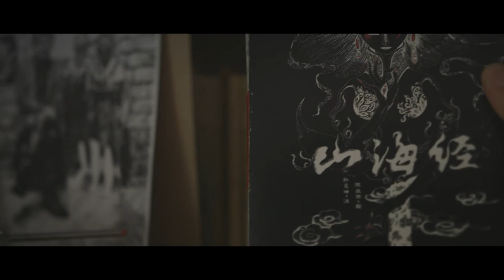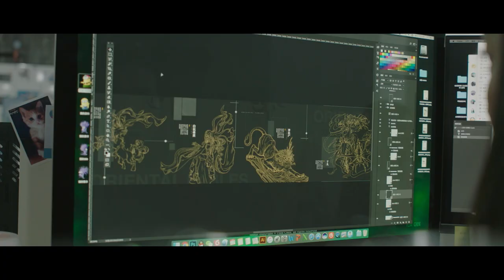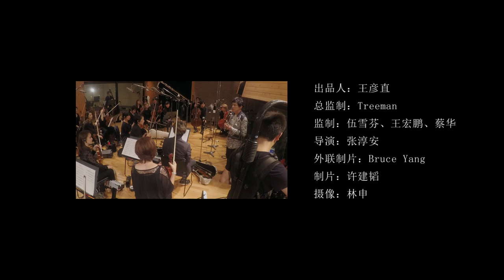Yang Bang Ean(Ryo Kunihiko) - 산해이문록 모바일 게임 음악제작 다큐멘터리(山海異聞録モバイルゲーム音楽制作ドキュメンタリー)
중국 Gaea Mobile '산해이문록' 모바일 게임 음악감독 : 양방언 음악제작 다큐멘터리
-자막 버튼을 누르시면 한국어 자막 선택이 가능합니다.

中国Gaea Mobile'山海异闻录'モバイルゲーム音楽監督：梁邦彦 音楽制作ドキュメンタリー
-字幕ボタンで日本語字幕が選べます。